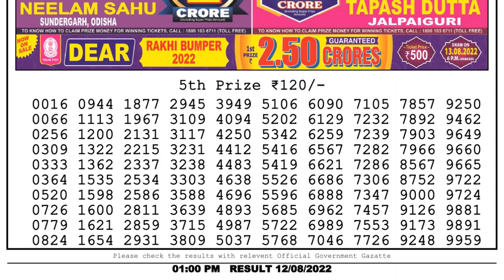Dear Lottery Sambad 1pm today 12.08.22 Nagaland State Lottery Result